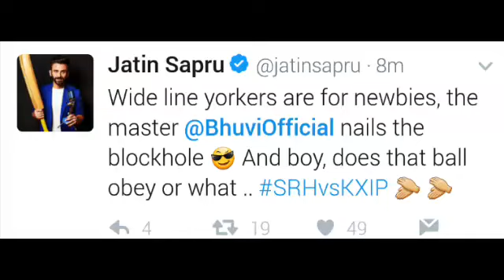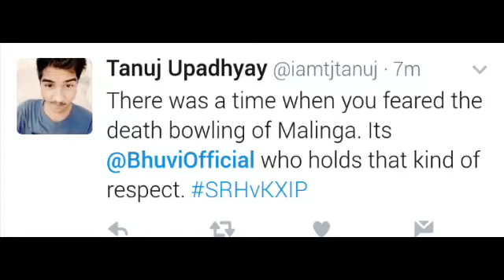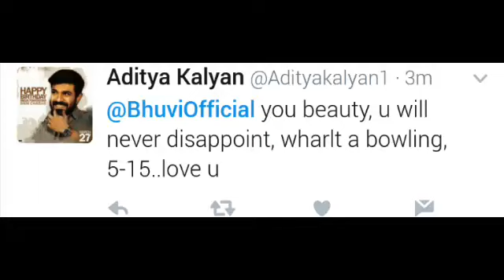Bhuvneshwar Kumar's 5 wickets haul (5 for 19) | SRH vs KXIP - Hyderabad vs Punjab, twitter HIGHLIGHT